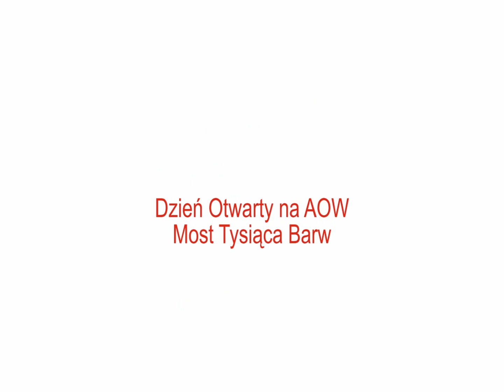Dzień Otwarty na AOW: Iluminacja Most Tysiąca Barw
Więcej na Zobacz wideo z iluminacji "Most Tysiąca Barw"